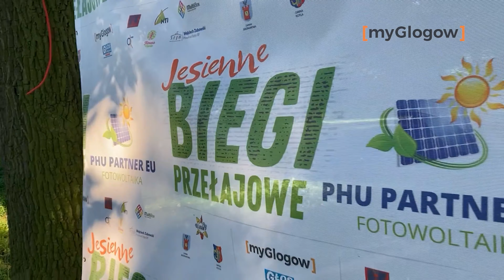Finał Jesiennych Biegow Przełajowych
Ale była sportowa rywalizacja! Zobaczcie relację z finału Jesiennych Biegów Przełajowych. Impreza odbyła się w czwartek (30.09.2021) w Parku Południowym w Głogowie.